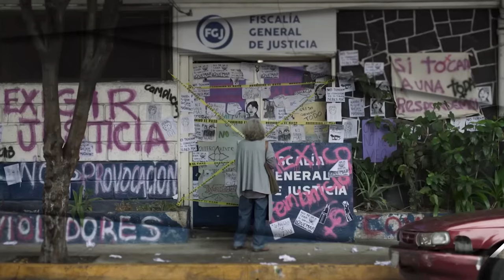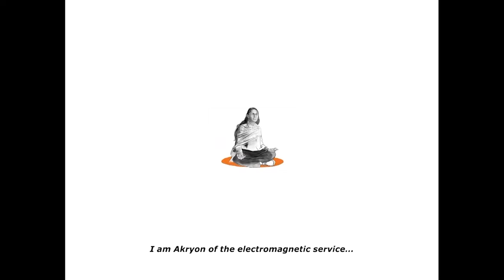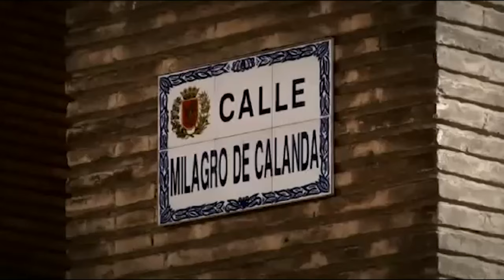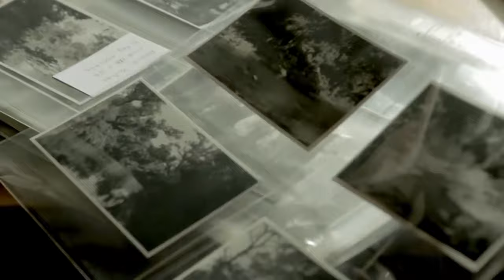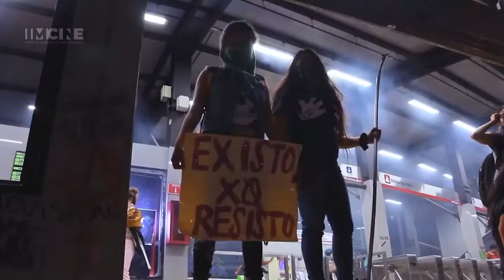Marquesina | Javier Espada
Iniciamos este programa hablando de Lluvia, la película de Rodrigo García que se estrenó durante el Festival de Cine de Morelia y que explora la condición humana; asimismo, hablamos de Dulce muerte, un documental dirigido por Analeine Cal y Mayor sobre la eutanasia, en donde participa el humor negro; además, en el estudio nos acompaña Javier Espada, investigador y cineasta que nos comparte sobre su trayectoria, sus inicios y sus inspiraciones.